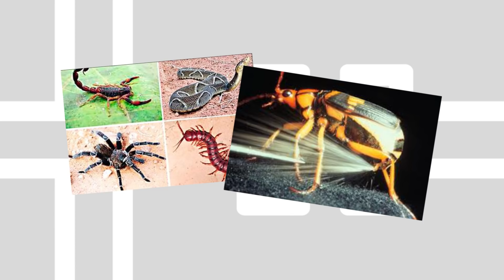O PODER CÓSMICO SECRETO DE SANJI E SUA RELAÇÃO COM URANUS! - Teoria